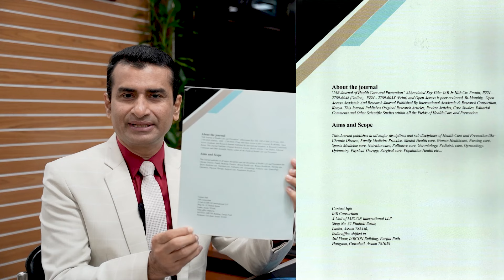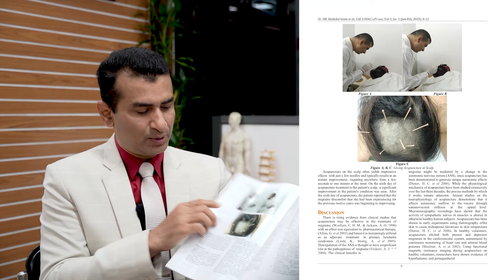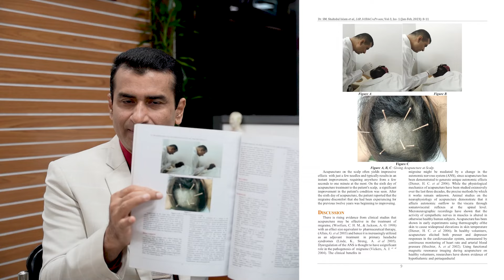মাথা ব্যথা কেন হয়? লক্ষণ ও চিকিৎসা | Acupuncture treatment for Migraine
JAR Journal of Healthcare and Prevention